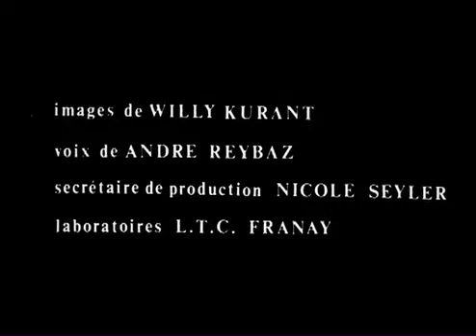1964,İSTANBUL-2.BÖLÜM.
İYİ SEYİRLER.